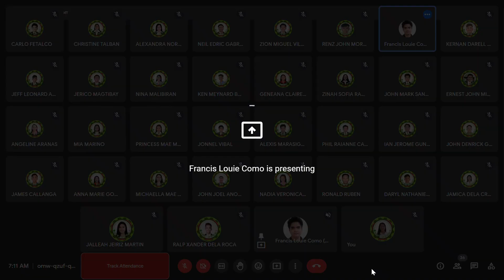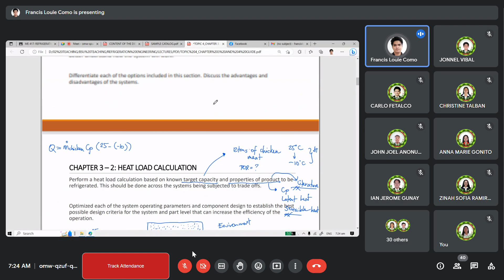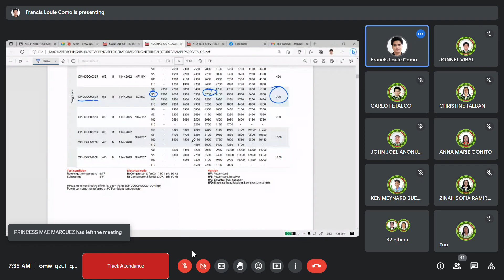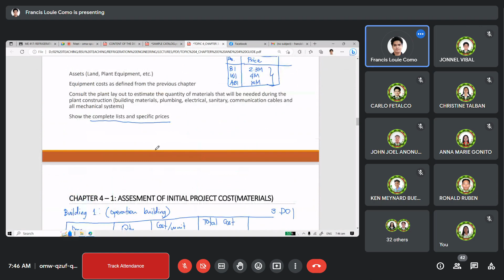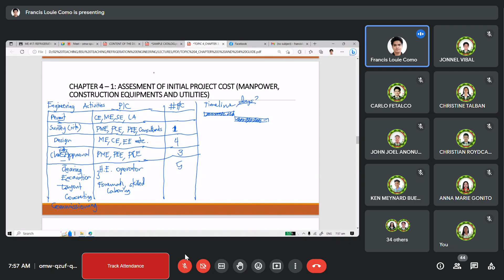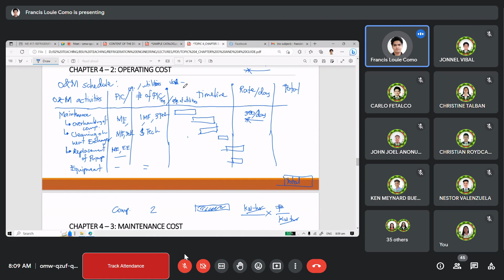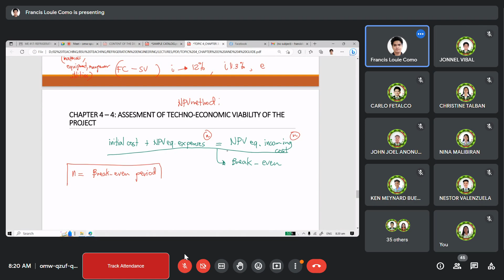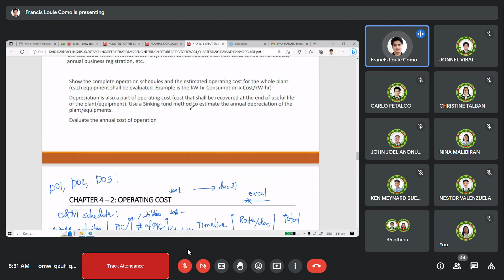REFRIGERATION SYSTEMS Final Project Chapter 3-5